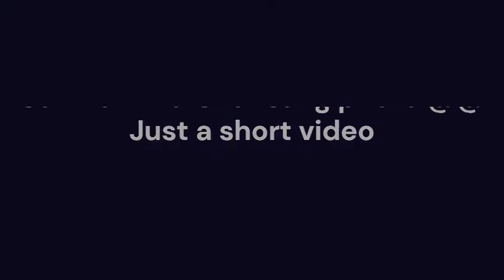210708 2PM at SBS Power FM Cultwo Show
Photos of 2PM at SBS Power FM Cultwo Show